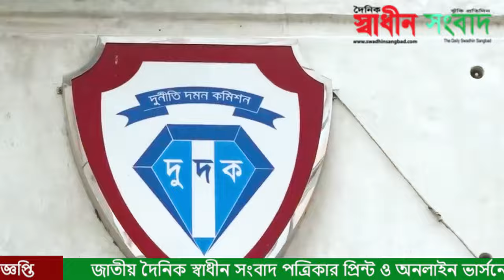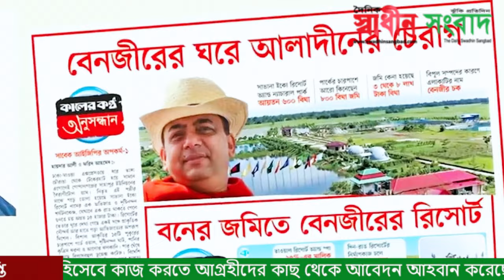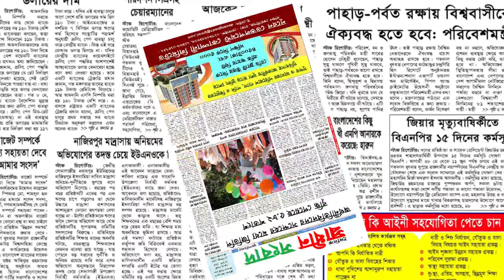সাবেক আইজিপি বেনজীর আহমেদের সম্পত্তি ক্রোকের নির্দেশ | Obaidul quader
সাবেক আইজিপি বেনজীর আহমেদের সম্পত্তি ক্রোকের নির্দেশ  IGP | Obaidul quader |